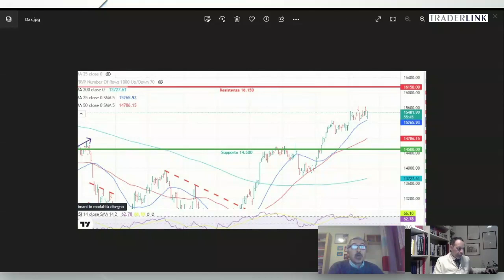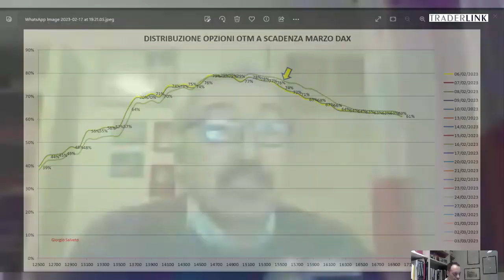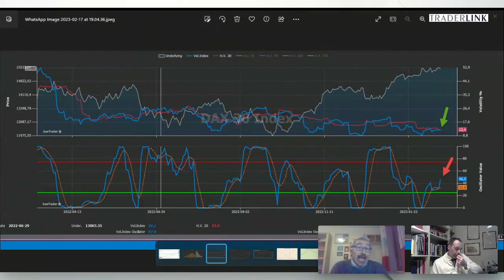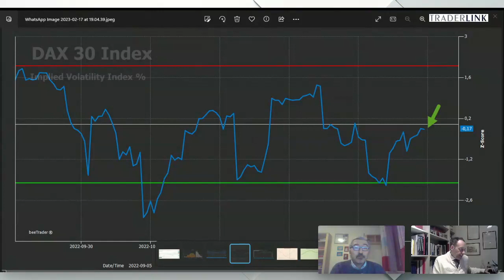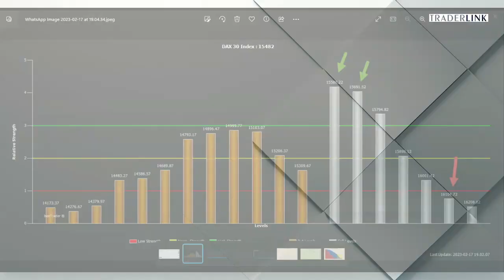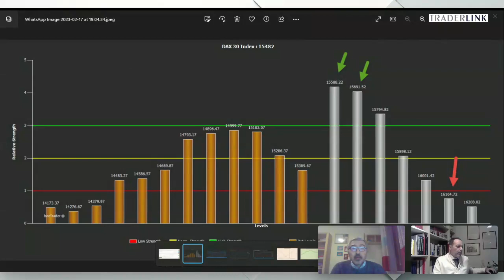Salvato (Option Trader), il Dax a marzo potrebbe muoversi in questo corridoio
Dopo il risultato positivo di febbraio, il Maestro delle opzioni, Giorgio Salvato si misura con l'operatività per il mese di marzo. Nel video, prova ad individuare una fascia all'interno della quale il principale benchmark azionario potrebbe muoversi. Il trader fa il punto, poi, su volatilità ed volumi.

L'intervista di Giuseppe Di Vittorio